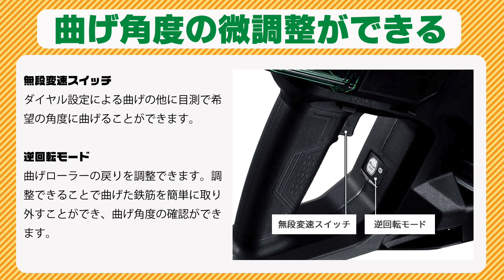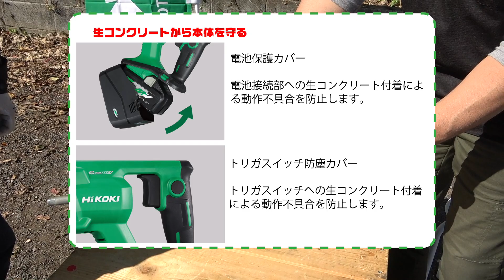(型枠必須工具) オールコードレスで型枠作業に使える三種の神器！36V カットベンダ、仕上げ釘打ち機、バイブレータ(VB3616DA NT3640DA UV3628DA)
今回の動画は！型枠屋さん必見！
型枠作業に使える3種類の電動工具を一気にご紹介！

鉄筋加工に便利な、コードレス鉄筋カットベンダ
面木を打つのに最適なコードレス仕上釘打機
二人作業が一人で簡単にコンクリートバイブレータ

コードレスの実力で現場の作業効率が格段にUP間違いなし！

マルチボルト（36V）コードレス鉄筋カットベンダ
VB3616DA

マルチボルト（36V）コードレス仕上釘打機
NT3640DA

マルチボルト（36V）コードレスコンクリートバイブレータ
UV3628DA